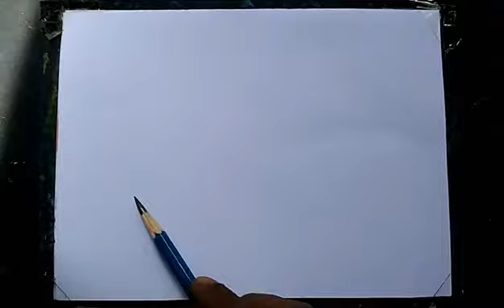Gambar Pemandangan yang Romantis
Cara menggambar pemandangan. Menggambar pemandangan yang romantis,dua orang yang sedang naik perahu. Menggambar menggunakan pensil. Video tutorial cara menggambar pemandangan yang mudah dengan pensil ini untuk para pemula.Semoga bermanfaat.